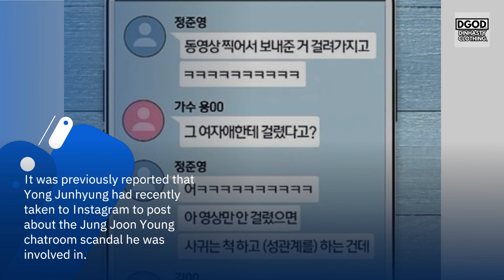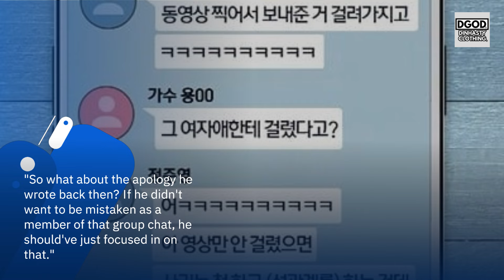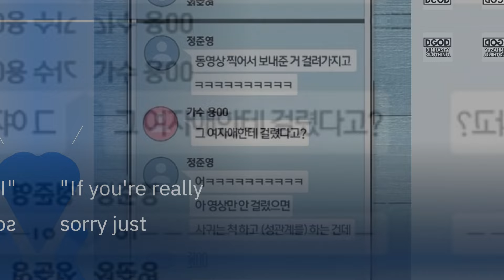반응 HOW K-Netizens REACTED to Yong Junhyung latest social media APOLOGY